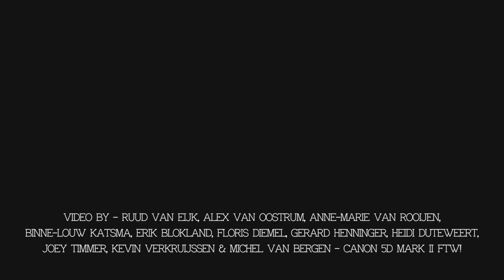Q-dance @ Mystery Land - Multicam eindshow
Enkele weken geleden zijn er ideeën onstaan op twitter om tijdens een show van Q-Dance een multiview video te gaan maken. Veel partyfotografen beschikken over de Canon 5d mark 2. Deze camera is met zijn 1080p en 25 fps zeer geschikt om mooie video beelden te maken. Samen met 9 andere fotografen hebben we de eindshow van de Q-Stage op Mysteryland vastgelegd. We hadden allerlei verschillende punten waar we moesten gaan staan filmen, mijn plek was rechts van de stage, midden in het publiek. Gelukkig had ik mijn monopod mee zodat ik boven het publiek uit kon filmen. Het project is zeer geslaagd!